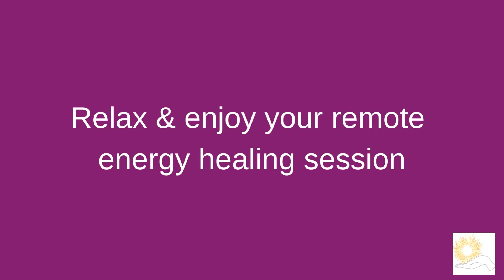Venereal Disease Energy Healing: Support Recovery with Powerful Distance Healing 🌟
Struggling with the effects of a venereal disease? Distance energy healing offers a gentle, natural way to support your body’s healing process and improve overall well-being. This session is designed to promote relaxation, reduce discomfort, and restore energy balance to enhance recovery. Perfect as a holistic and complementary therapy, it helps alleviate symptoms, boost vitality, and foster emotional and physical resilience. Start your journey to improved health and renewed confidence today!

Energy healing techniques applied:
--Cleaning, releasing, energizing, & stabilizing - working through each area & chakra.
--Color -  specific colored prana directed in each area to support session.
--Remote/Distance - enjoy wherever you are.

All energy is from divine source/God.

**Proceed at your own risk, especially if you take prescribed medications, medical treatments, or are under the care of a medical doctor.**

reiki healer,
muladhara root chakra,
energy healing,
spiritual healer,
energy healing near me,
energy medicine,
chakra healing,
pranic healing,
chakra healing near me,
energy crystals,
root chakra healing,
chakra balancing,
healing touch,
chakra cleansing near me,
chakra balancing near me,
chakra cleansing,
positive energy crystals,
energy therapy,
muladhara chakra,
reiki energy,
energetic healing,
healing touch therapy,
chakra alignment,
sacral chakra healing,
vibrational healing,
energetic medicine,
solar plexus chakra healing,
crystals for throat chakra,
energy healing therapy,
chakra meditations,
base chakra healing,
third chakra healing,
crystals and energy,
energy healing treatments,
first chakra healing,
crystal for sacral chakra,
chakra sound,
chakras and healing,
chakras balancing near me,
chakras in the hands,
energy and healing,
energy bodywork,
energy cure,
heal your root chakra,
healing your solar plexus chakra,
healingenergytools,
pranic energy,
sacral chakra blockages,
therapeutic energy,
eden energy medicine,
quantum energy healing,
quantum touch,
best reiki healer near me,
bio energy healing,
chakra alignment near me,
remote healing,
energy therapy near me,
energy medicine near me,
clearing chakras for beginners,
reiki energy healing,
energy medicine practitioner,
vibrational medicine,
third eye awakening,
integrated energy therapy,
quantum energy healing near me,
chakra healing for beginners,
scalar healing,
crystals for healing and protection,
remote energy healing,
reiki energy healing near me,
good energy crystals,
energy worker near me,
distance energy healing,
energy practitioner,
unblocking chakras,
energy healing modalities,
quantum touch healing,
unblocking chakras for beginners,
chakra clearing,
scalar energy healing,
chi gong healing,
chakra awakening,
violet flame healing,
qi energy healing,
somatic energy healing,
chakra clearing near me,
qi gong healing,
kundalini healing,
intuitive energy healer,
chakra energy healing,
chakra near me,
energy healing practitioner,
unblocking energy meridians,